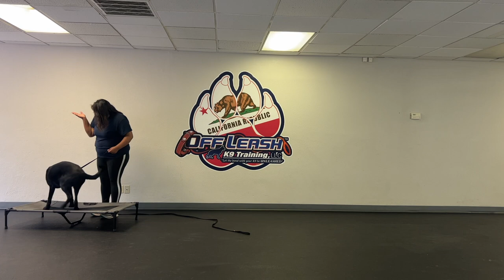7 MONTH OLD BLACK LAB " THE BRAVE BAGHEERA " | FRESNO DOG TRAINER | ONE WEEK BOARD AND TRAIN